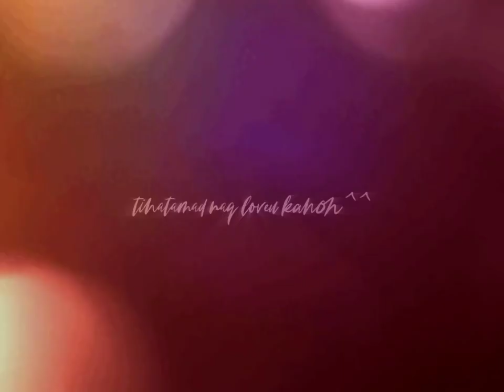kanon edit “mahika” rush rush